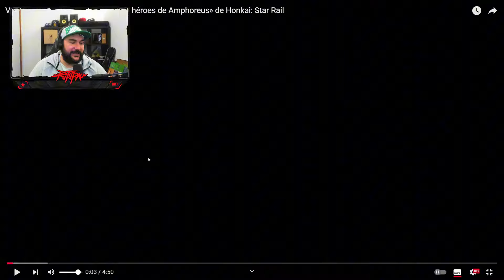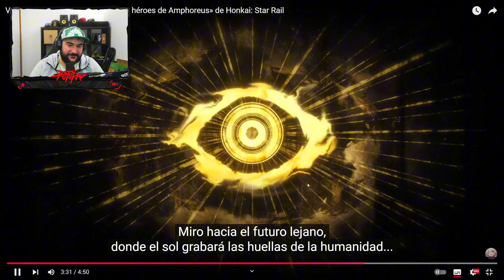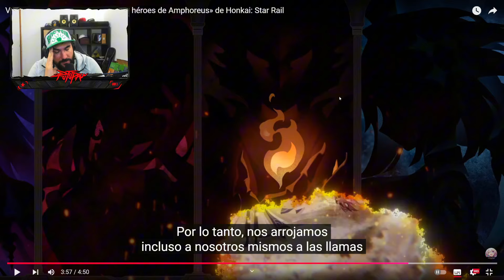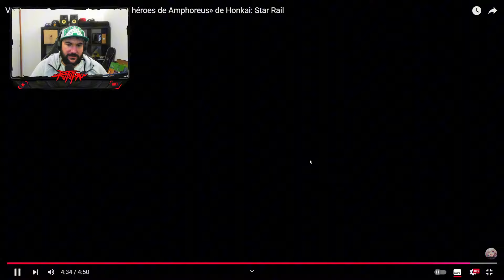¡¿PERO ESTO QUE ES?!✨ ¡ANALIZAMOS TODO del TRAILER del NUEVO MUNDO! - Honkai Star Rail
Familia!! Ha llegado el condumio con el livestream de la versión 2.7 de Honkai Star Rail!! Nos han mostrado un avAnce del nuevo destino y bastantes personajes nuevos!! Hoy os traigo el análisis de todo esto! Espero que os guste, ¿qué opináis de todo esto?
⏱️ Minutos ►►
00:00 Inicio
00:41 Análisis y Reacción
10:24 Conclusiones